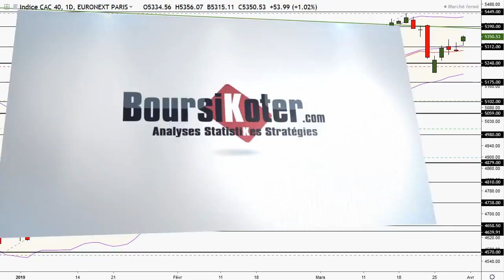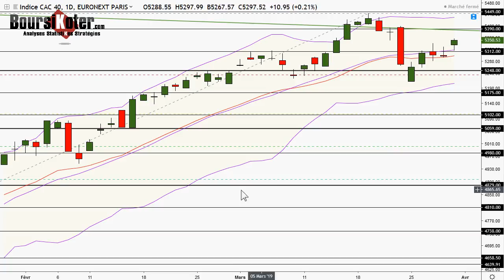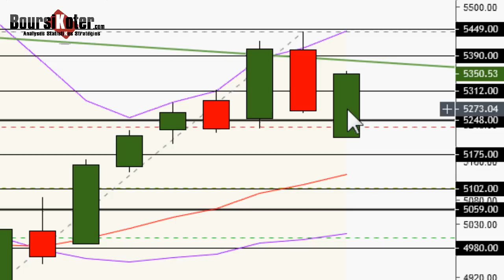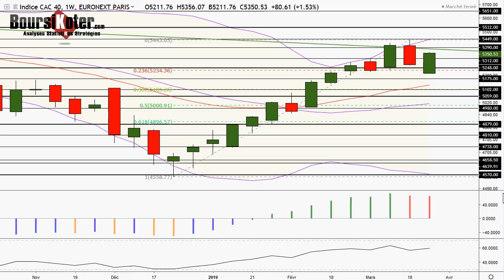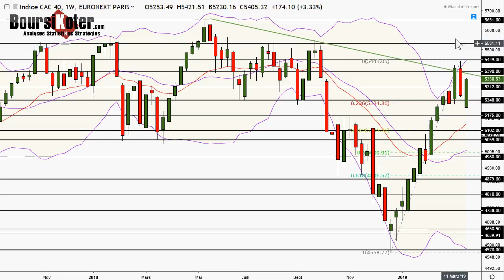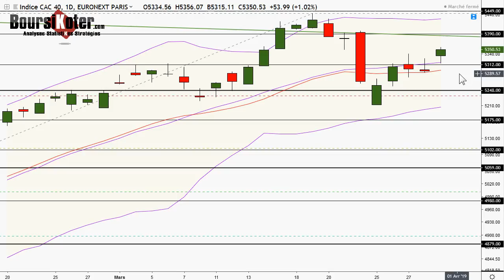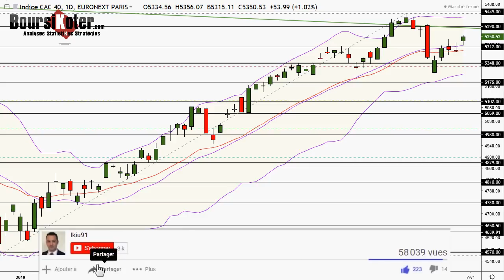CAC 40 Analyse technique du 29-03-2019 par boursikoter